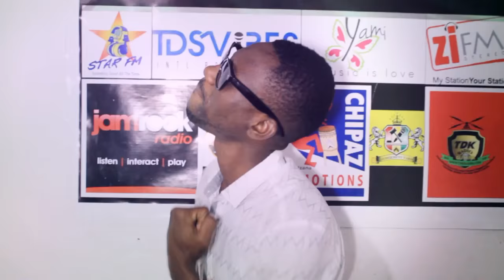I'm Sorry-Sir Paul|Hottest New Single|@Solid Records Zimbabwe|R'n'B Trace Africa 2017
THIS CHANNEL IS FOR PROMOTIONAL USE DON'T REPORT OUR CHANNEL
THANK YOU. LET US KNOW IF YOU WANT US TO TAKE DOWN YOUR VIDEO